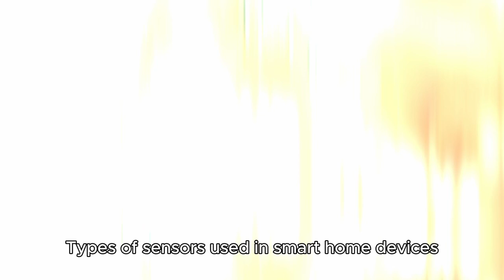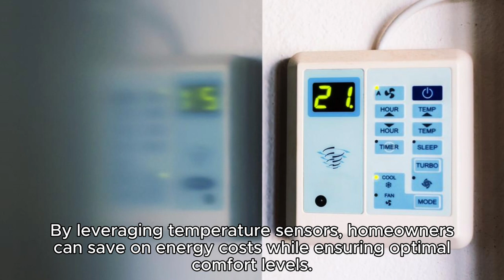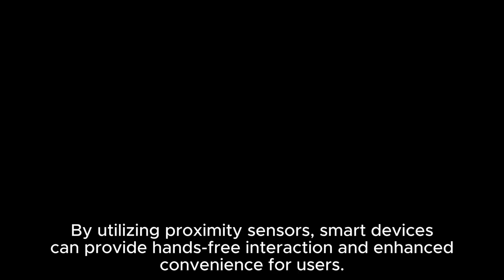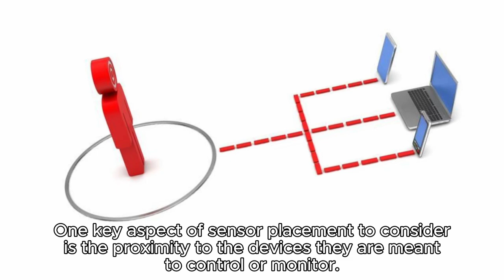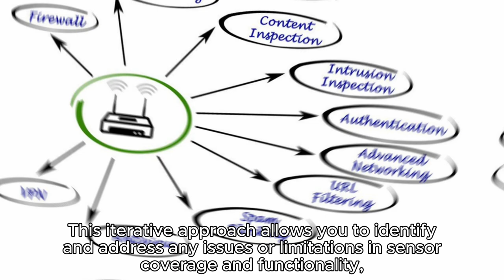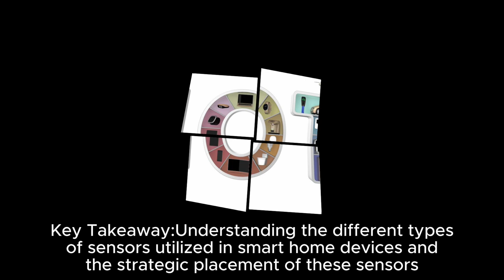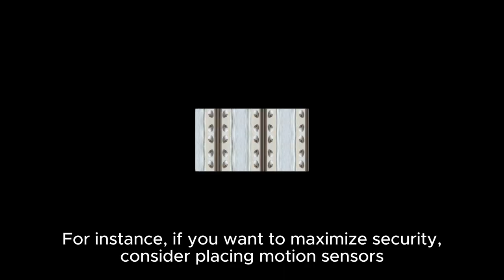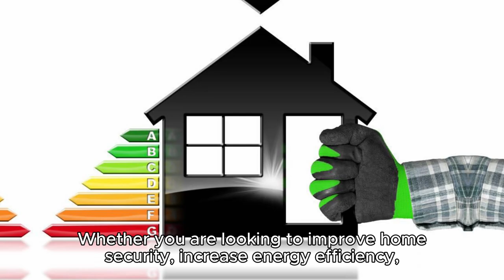Transform Your Home with Sensor Technology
Upgrade your home with these incredible smart sensor technology devices! From smart lights to motion sensors, these gadgets will make your life easier and your home more efficient. Watch this video to learn how to transform your space with the latest in smart sensor technology.

Time Codes
0:00 Intro